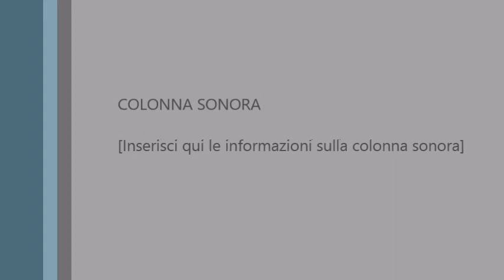Henriette Renié - Légende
"Légende" après les "Elfes" de Leconte de Lisle